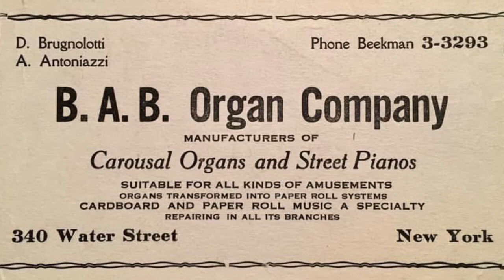“Oh Wha Tah Goo Siam” Buckroe Beach 66 key B.A.B. Organ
From original Roll 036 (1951)
Music arranged by J. Lawrence Cook

Recorded Sunday June 9, 2019

“Owa Tagoo Siam” (Oh What A Goose I Am) was a briefly popular novelty tune in the New York City area spring 1951. It’s quite a silly tune but I find this particular arrangement to be incredibly pretty.